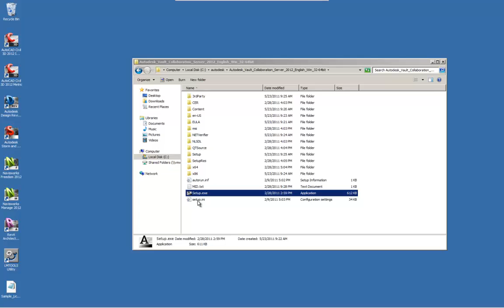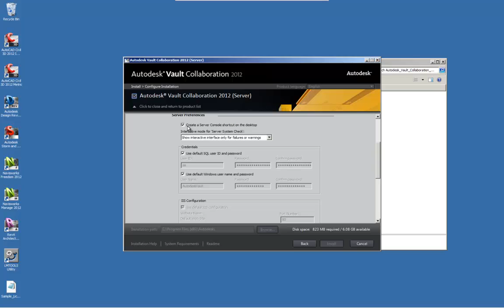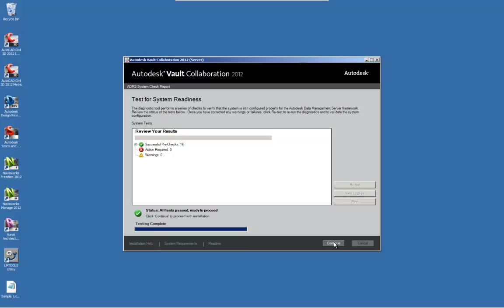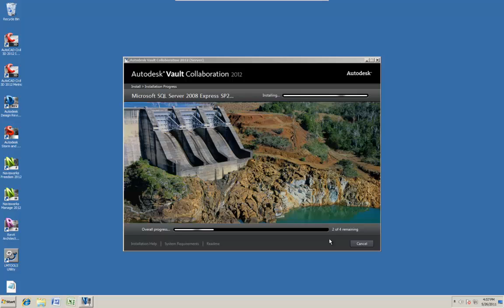Autodesk Vault Server Install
This video examines the installation and setup of Autodesk Vault Collaboration 2012. While the software shown in Vault Collaboration AEC, the same steps are used for Vault Workgroup and Professional 2012. Part1 in a series.